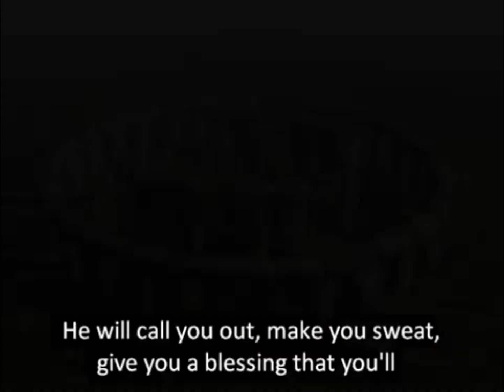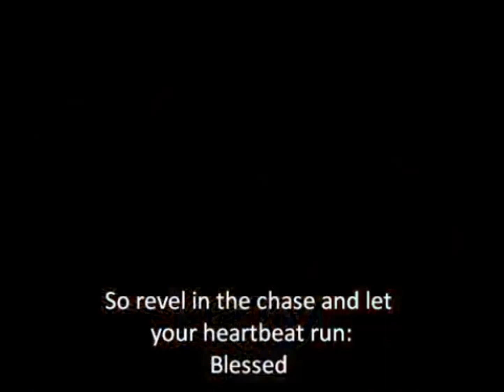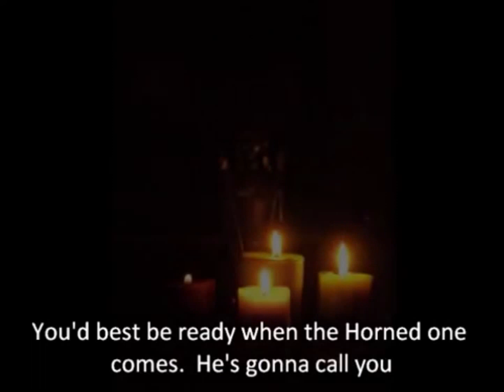Horned God Wicca Pagan Music posted by Lady Angela Order Of the Purple Cord